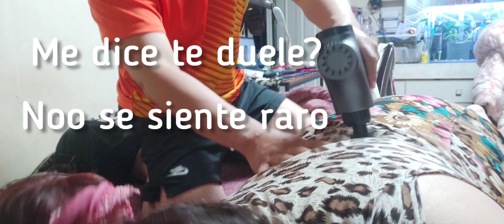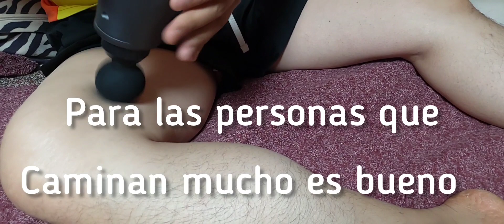mi esposo coreano me sorprende / como tratan a sus esposas los coreanos?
hola amigas y amigos soy una uruguaya viviendo en corea, casada con un coreano, hoy un nuevo video mi esposo me sorprendio con un regalo, me hace masajes y les cuenta como los coreanos tratan a sus esposas y les aconseja como tratar a las suyas para tener una familia feliz Muchas gracias por suscribirse a nuestro canal y por sus mensajes y comentarios Saludos desde Korea Busan